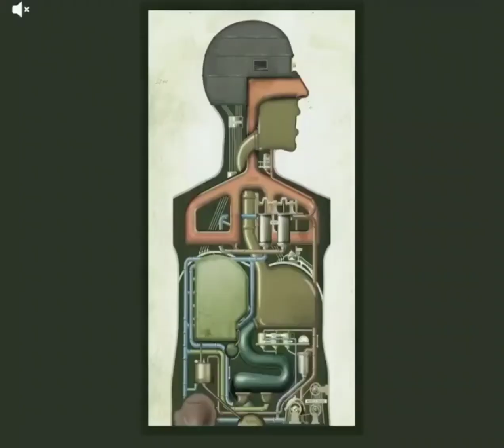The Human Machinery System, great Art by a Great Artist💕.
I am Sharing this wonderful to my all YouTube Friends.